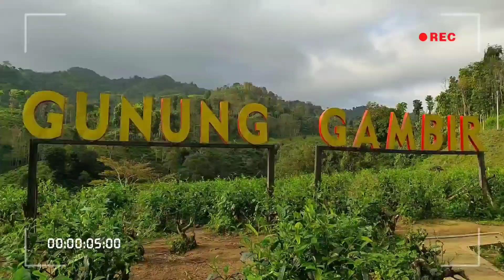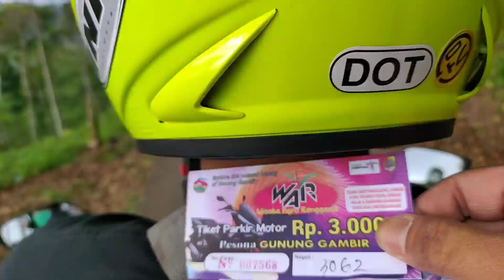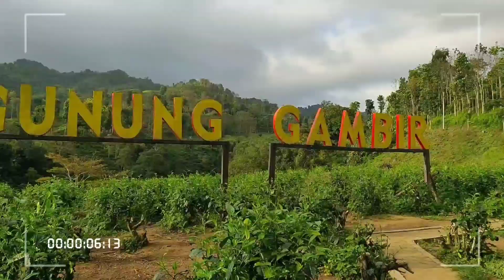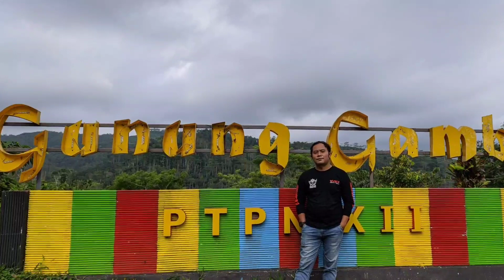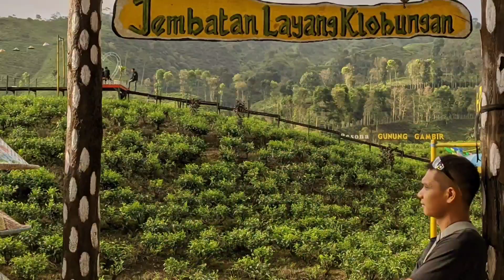MENIKMATI INDAHNYA PESONA GUNUNG GAMBIR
Wisata Pesona Gunung Gambir Terletak Di Kabupaten Jember Daerah Tanggul.

Wisata Ini adalah Wisata Kebun Teh milik PTPN.

Terdapat Banyak Spot Foto dengan Pemandangan yang indah dan memukau serta Udara Yang Sejuk.